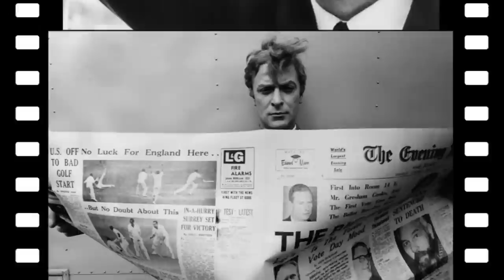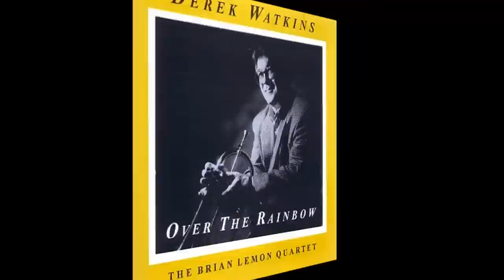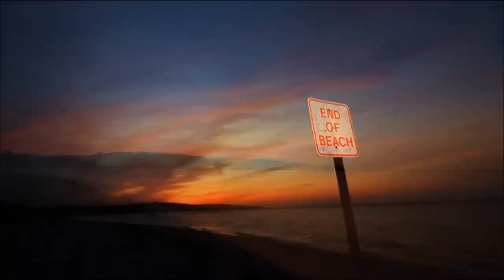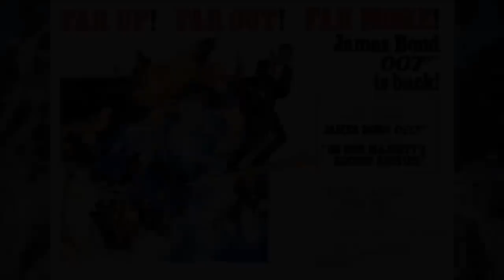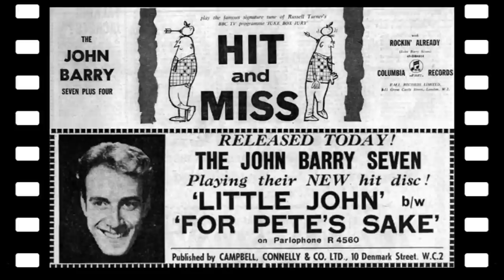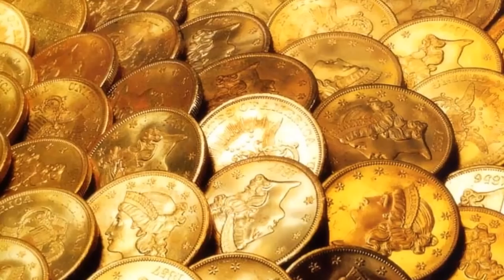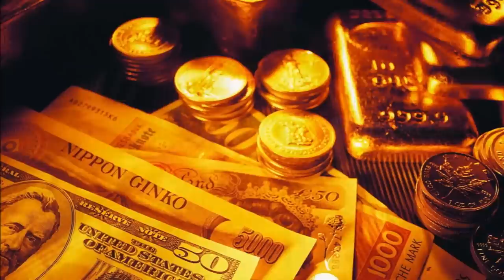John Barry Memorial Concert (Royal Philharmonic Orchestra)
This moving Memorial Concert for Barry was broadcast live from Royal Albert Hall on June 20th, 2011. Barry was one of the most famous and beloved film composers of all time.

This is an important historical musical performance. The video is not intended as a copyright violation.

(PART ONE)

01. Opening & Michael Parkinson Introduction (0:00)
02. Goldfinger (3:37)
03. The Knack (5:56)
04. Michael Caine Remembers John Barry (7:45)
05. Zulu (11:05)
06. The Ipcress File (13:30)
07. Somewhere in Time (17:41)
08. John Barry Recalls The Lion in Winter (21:25)
09. Don Black Remembers John Barry (23:01)
10. Born Free (27:25)
11. Midnight Cowboy (30:36)
*Julian Jackson, harmonica
12. Dances with Wolves (34:03)
*Julian Jackson, harmonica
13. Nicholas Dodd remembers John Barry (39:01)
14. We Have All the Time in the World  (40:22)
*sung by Rumer

(INTERMISSION)

15. Intermission - Interview with David Arnold (44:04)
16. Intermission - Interview with Derek Watkins (47:50)
17. Intermission - Interview with Rumer (50:24)
18, Intermission - Interview with Michael Parkinson (52:34)
19. Intermission - Interview with Timothy Dalton (55:27)

(PART TWO)

20. Body Heat  (59:20)
*Nigel Hitchcock, saxophone
21. "Remembering Chet" from Playing By Heart (1:03:40)
*Derek Watkins, trumpet
22. Richard Attenborough Remembers John Barry (1:08:06)
23. Out of Africa (1:11:00)
24. John Barry Reflects On His Career (1:15:00)

25. Timothy Dalton Recites John Barry's Favorite Poem (1:17:47)
(w/ Mary, Queen of Scots Theme)
26. Tick the Days Off One By One (1:22:10)
*David Arnold, guitar and vocals
27. James Bond Suite (1:25:45)
28. George Martin Remembers John Barry (1:42:24)
29. Diamonds Are Forever (1:47:10)
*sung by Shirley Bassey
30. Goldfinger (1:51:05)
31. James Bond Theme - Reprise (1:54:23)
*David Arnold, electric guitar
32. The Black Hole - Conclusion (1:57:08)